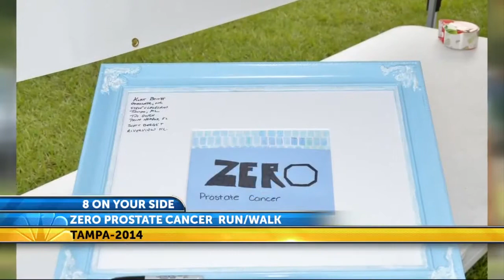Survivors, people battling prostate cancer will gather Saturday for run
The 2nd annual Zero Prostate Run/Walk is being held Saturday.